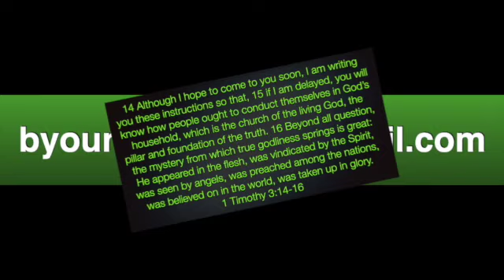1 Timothy 3:14-16 - SD 480p